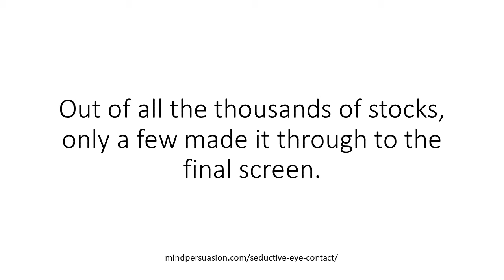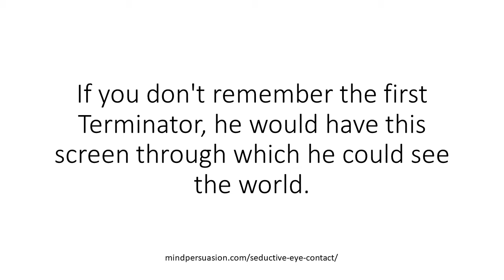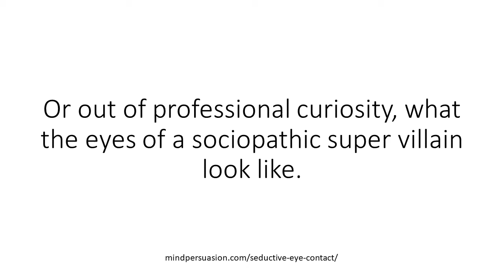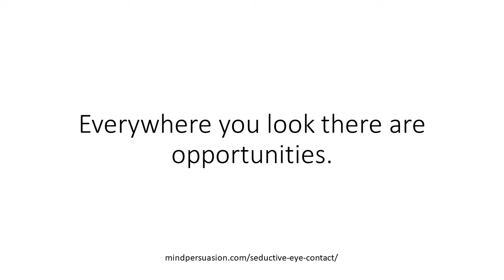The Eye Contact Social Sorting Strategy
A long time ago, I was into short term investing.

Not exactly day trading, but not long term, set and forget investing.

I read a bunch of books about psychology of investing, etc.

One guy had a pretty cool system.

Dude had a PhD in psychology and was highly recommended.

After going over all the psychological aspects, fear, greed, etc., he got into the technical aspects.

Three separate screens, based on different technical aspects.

Long term screen, medium term screen, and then a final screen.

Out of all the thousands of stocks, only a few made it through to the final screen.

Then it was the trader's job to get in and out at the right time, based on a bunch of short term indicators.

The screening part was my favorite.

Like a statistical way of finding a needle in a haystack.

I had this friend who had a very well calibrated seduction technique.

He told me he based it on the first Terminator movie.

This guy was super successful with the ladies so when he explained, I listened.

If you don't remember the first Terminator, he would have this screen through which he could see the world.

And on the side he could choose from various responses.

He told him he took a lot of time and to build his own version.

So he could walk into any social area, quickly scan the crowd, and find the very few high probability targets.

Like anything else, he had to practice consciously for a while before it became unconscious.

He said the most telling body language element was their eyes.

I used to read a lot of Tom Clancy.

In one story, they were after this super-villain.

A kind of sociopathic type who did horrible things.

More than one of the characters mentioned something like this to the main good guy:

"When you catch him, I'd like to see his eyes."

Meaning you can tell a LOT by how somebody looks at you.

Whether they are DTF or just flirting.

Or out of professional curiosity, what the eyes of a sociopathic super villain look like.

There is a lot of data we can get from the eyes of others.

There is a lot about ourselves we can reveal from our own eyes.

But for most people, making eye contact is like giving an oral report in school.

You want to get it over with very, very quickly.

When you give the speech, you are so nervous you barely remember it when you are done.

At the same time, giving a speech effectively and confidently is like a drug.

Similarly, if you practice eye contact from an inner game level, it's like a drug.

Giving a good speech to a receptive audience is a very EXPENSIVE drug.

It takes a lot of time and effort.

But pleasing eye contact is FREE.

Everywhere you look there are opportunities.